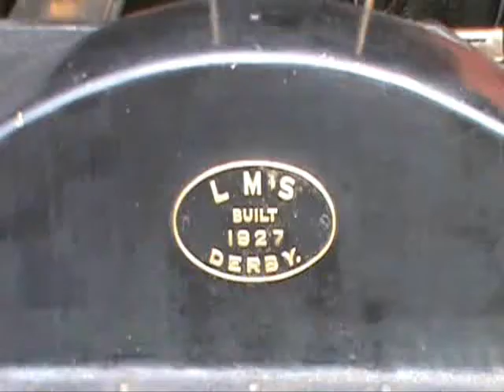Nene Valley Railway, Mixed Traffic Gala pt2 Sat 2 April 2011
As the day progresses more Locos begin roistered turns, with Passenger, Freight and Travelling Post Office trains, plus a Double Header formed by Nos. 44422 & 73050.

The Locomotives working are: -
BR Standard 5MT 4-6-0 No.73050 'City of Peterborough'
LMS Fowler 4F 0-6-0 BR No.44422
Hunslet Austerity 0-6-0ST No.22
Polish Tank 0-8-0T No.5485
Class 14 0-6-0 No.9520
Class 31 A1A-A1A No.31108